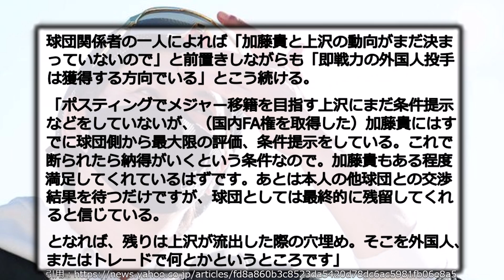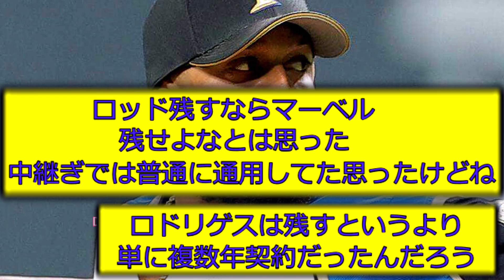日ハム球団関係者「即戦力の外国人投手は獲得する方向でいる」